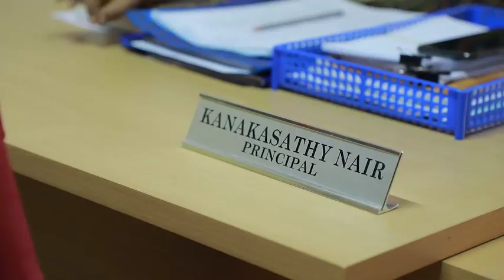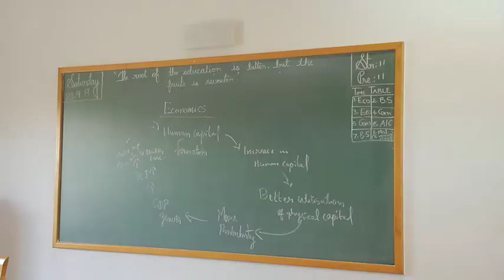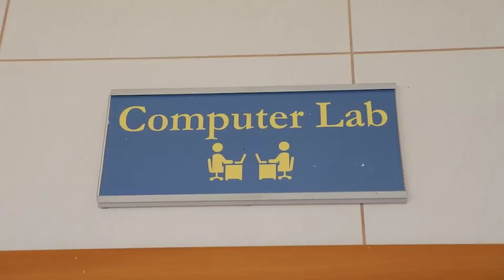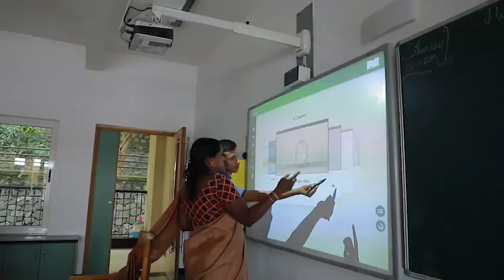THE SOBHA ACADEMY ( 931223)